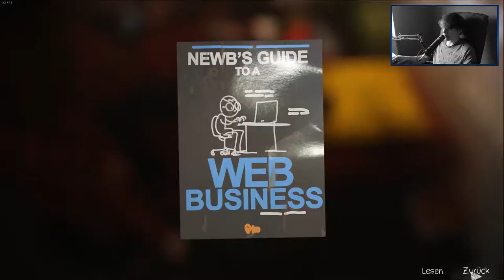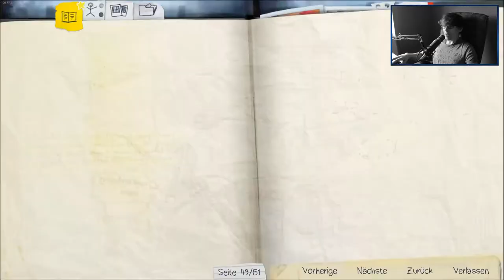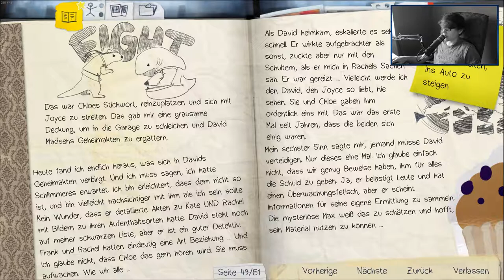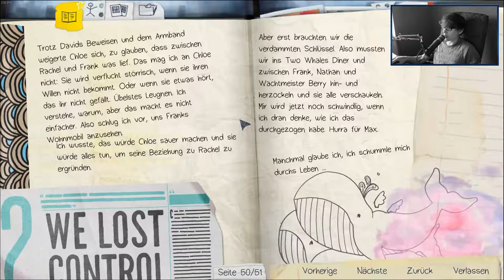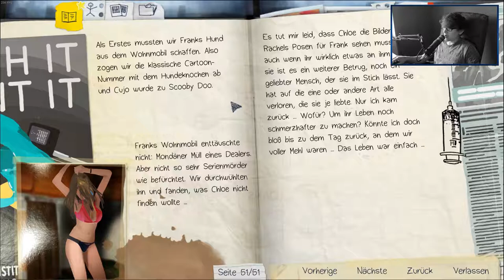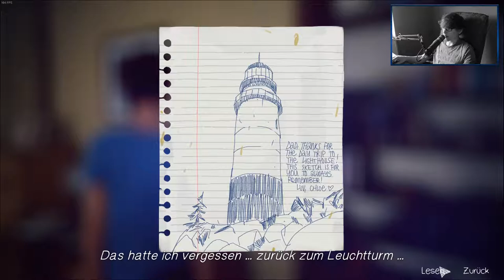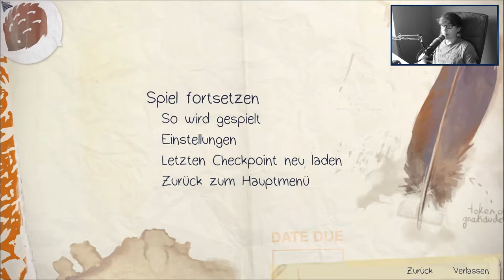LIFE IS STRANGE [28] ☕ Reise in die Vergangenheit! | Doky